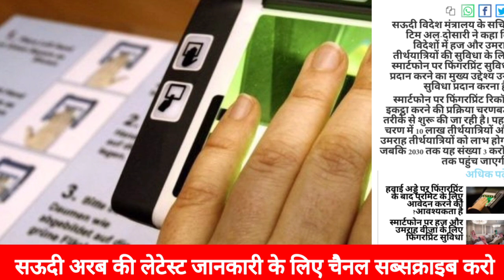Saudi airport important news India se Saudi direct flight ticket booking सऊदी में 16 हजार गैर मुल्की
एसaudi airport important news India se Saudi direct flight ticket booking सऊदी में 16 हजार गैर मुल्की

Be infringing.